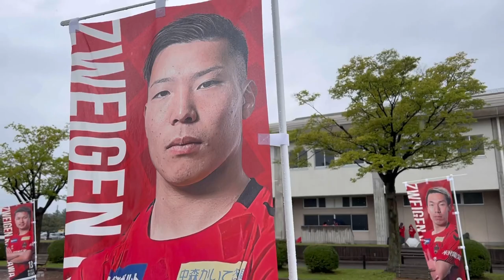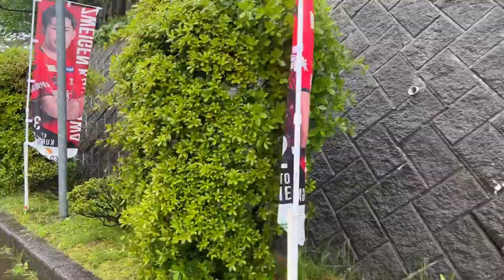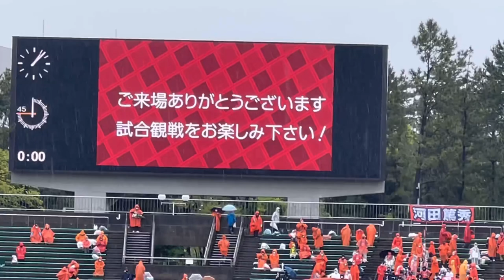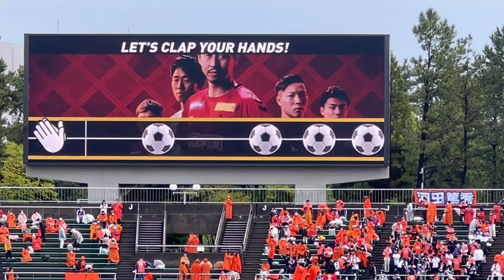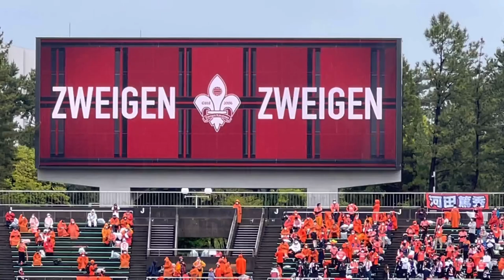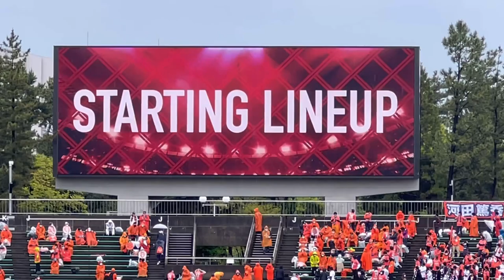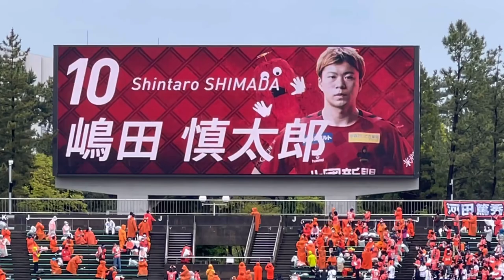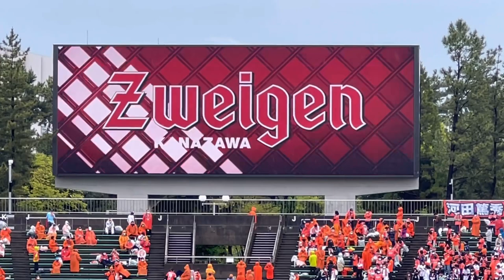2022年J2第13節ツエーゲン金沢VS大宮アルディージャの試合前後の会場 ５月１日（日）石川県西部緑地公園陸上競技場 ムック来たる！ 字幕付き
2022年５月１日（日）J２第13節のツエーゲン金沢と大宮アルディージャの試合前後の会場の雰囲気をお伝えします。この日の最高気温12.9℃。前節4月27日琉球戦の試合中の気温は26.8℃。沖縄でのナイトゲームを終えて翌日移動でのこの１戦は選手にとって負荷のかかる試合になると思われます。また大宮アルディージャは前節より調子が上向きであります。この一戦は今後の熾烈な残留争いを行う上で非常に重要になります。そんな一戦にツエーゲンに応援に来てくれてのは「ムック」。天候の悪いなかにも関わらず金沢に来てくれました。そして登場後には早速ステージに立ち会場を盛り上げてくれます。スターティングメンバーもムックの味のある声で発表されました。そしてヤッサンとの劇場やハーフタイムにも出演してくれました。ムックさんありがとぅ！！また金沢に来てください。ヤサガラスとに共演を楽しみにしております。そしてハーフタイムにもう一つ
素敵なショーがありました。「DIA＋」という和太鼓のグループの演奏です。とっても素晴らしい演奏で終わったあとに「ブラボー」と叫びたくなりました。この演奏も途中の動画で見ることが出来ます。
　試合は後半に庄司選手に思いっきりのいいシュートがリフレクションを起こしゴール！！今日、もしかしたらホーム初勝利が見れるかもと、ちむどんどん、しました。しかし追加点を許し1－2で負けてしまいました。

試合会場 石川県西部緑地公園陸上競技場
観客数 2532人 気温 14.3℃ 主審 柿沼 亨
天候 雨